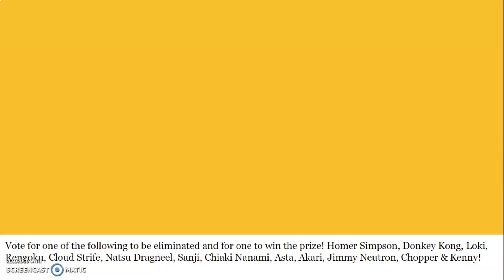Character Elimination: The Final Season Episode 9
Song: Memories (One Piece)